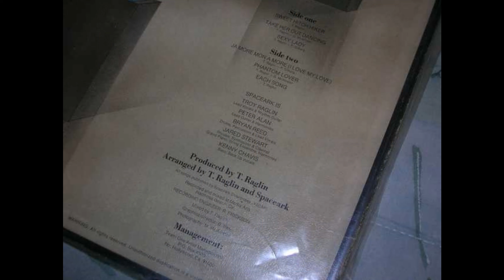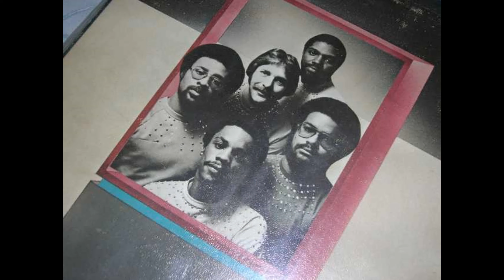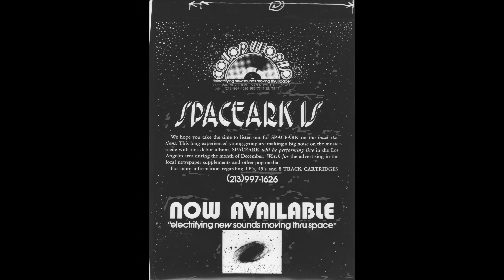Phantom Lover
Phantom Lover - SpaceArk
from SpaceArk Is (Second Album) 1976

One of Troy Raglin's compositions and a stellar vocal performance, Phantom Lover, from SpaceArk Is (2nd album) may be the best song he ever composed (in my humble opinion).  This song really soared when performed live.

SpaceArk's second album was recorded at Ocean Way Studios, Santa Monica and Media Arts Studios, Hermosa Beach, CA. and originally released on the private Colorworld label.  Bonus tracks are included on the Bandcamp digital album download. Limited release in Japan in 2011 on Creole Stream Records; and world-wide release in 2018 by Mr. Bongo UK on CD and vinyl.

Music and lyrics by Troy Raglin

Vinyl & CD Media:  Licensed to Mr. Bongo UK